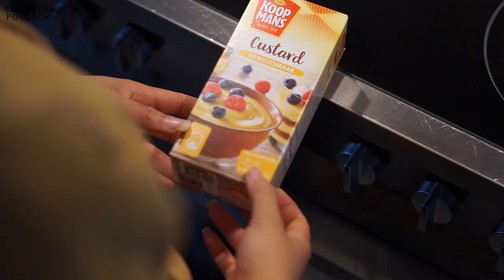I feel so at peace with myself | Spring Is Here // Samantha Pollack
When I say I feel so at peace with myself. It doesn’t mean that everything is perfect and life is not hitting me hard. I’m saying whatever obstacle is coming my way, whatever storm is entering my life - I say yes. Standing firm and saying yes. Accepting every change, every pain, every smile, every tear, every laugh. I feel like the best is yet to come. I’m enjoying the small things in life and I’m happy I can share this with you. I wish you all a wonderful easter Sunday.

SUPPORT
I would love to create more and better quality content (visuals and sound).

NOW AVAILABLE // My E-Guide 'Being Young And Embracing Your Silver Hair With Confidence'.

Video Chapters
0:00 Intro
1:02 Chapter I: A walk
2:14 Chapter II: Creamy Custard
4:53 Chapter III: Enjoying Custard with my son

Camera : Sony a6000
Lenses: Samyang 10MM F/2.8 & Sigma 30MM F/2.8
Audio: iPhone 6+ Voice Memo app
Lighting : Ring light Softboxes
Filmed & Edited by Samantha Pollack